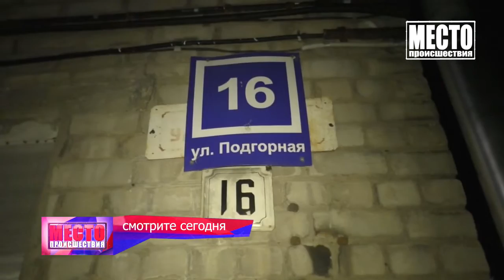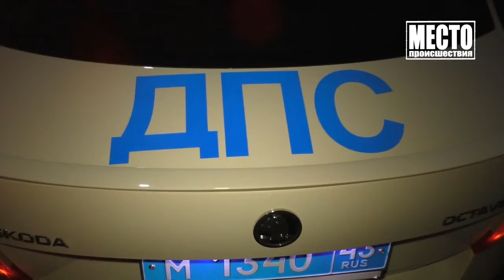Место происшествия выпуск 30 04 2020